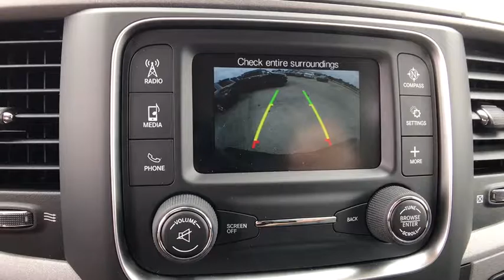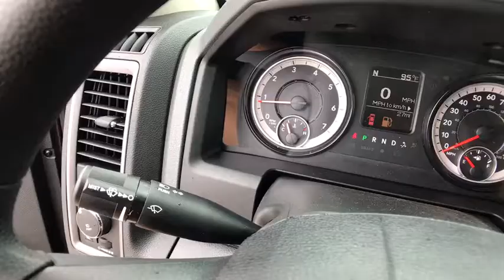2017 Ram 1500 Orlando, Deltona, Sanford, Oviedo, Winter Park, FL S723712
2017 Ram 1500